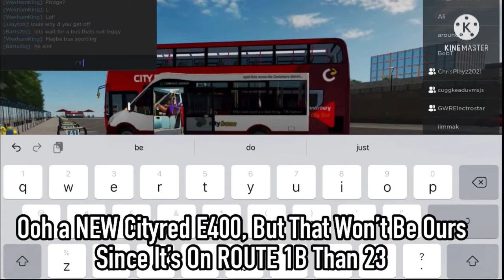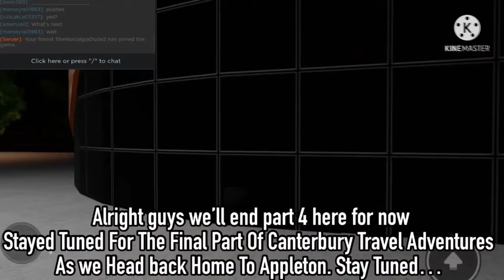Canterbury Travel Adventures | FULL SERIES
All 5 Episodes All Put Into 1 Full Video!
Hope You’ll Enjoy Since you lot are bus addicters

CHALLENGE: HOW MANY VIEWS & LIKES WILL THIS VIDEO GET?